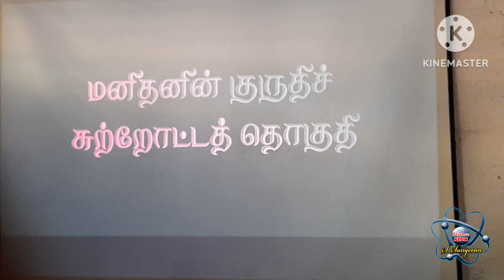தரம் 9 விஞ்ஞானம் | மாணவர்களின் முன்வைப்புக்கள் | மனித இதயத்தின் கட்டமைப்பு